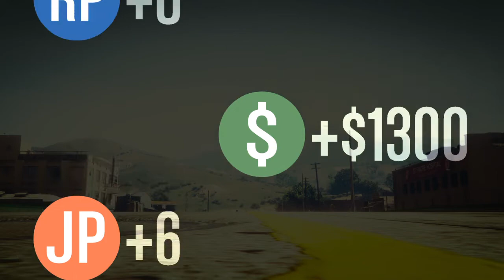Rigolade entre amis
Bonjour Bienvenue sur ma chaîne YouTube  je fait des vidéo essentiellement sur gta5 OnLine  sur ps4  mes psn  latiteloute et DiablesseTimbrer  n’hésiter pas a m'ajouter   il y a aussi quelque chaine youtube que je vous recommande